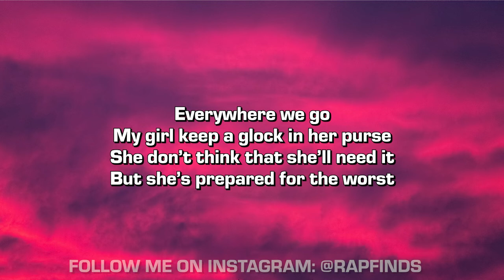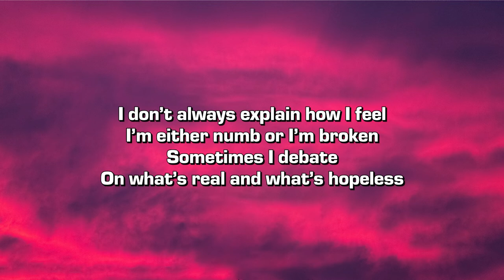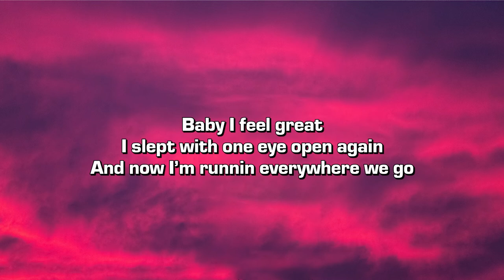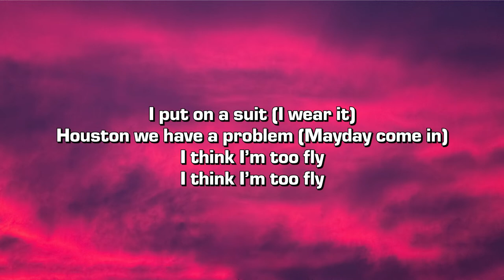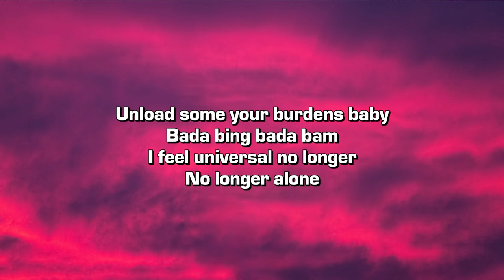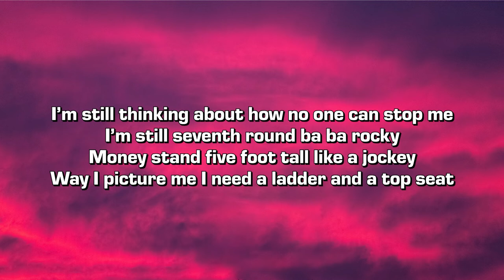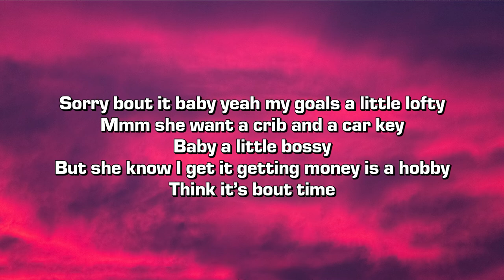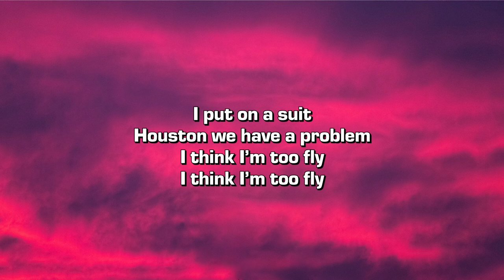Nic D - Suit (Lyrics)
Credits:
➤ Produced by 100 Graham
➤ Engineered by @jxhnpvul